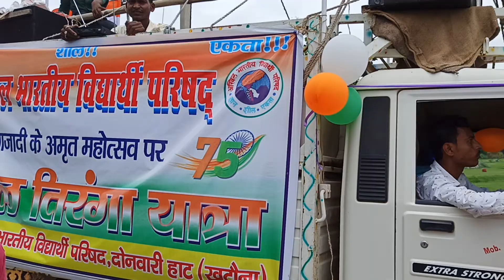Tiranga Yatra 🇮🇳 khutauna donwari hat college video 15 August ka